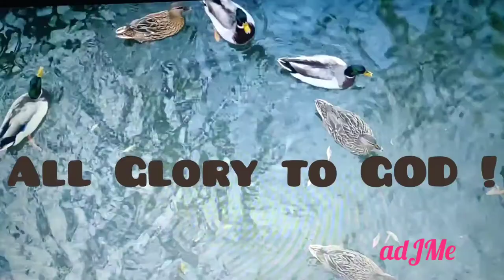7th BIOLOGY_Lesson : 10.RESPIRATION in Organisms_Aroquiaradj_(13-10-2021)_revision class 01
This is a Science revision class video for level 07 students in which I have revised about Respiration in organisms, in general, that too basic. I hope it will be quite easy for my kids to understand the concepts of this intro lesson since already another teacher have completed the whole lesson.

*** The videos used in this are intended for education purposes only.